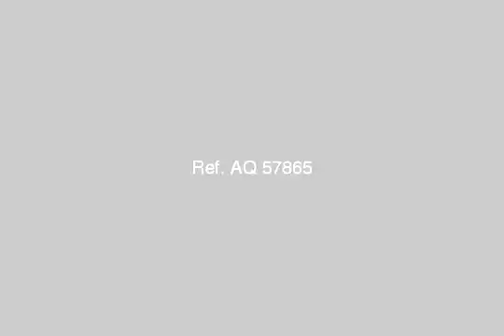Apartment For Sale In Sidi Bishr Alexandria - mlseg.com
Apartment For Sale In Sidi Bishr Alexandria شقه غير مجروحه تطل علي شارع مصطفي كامل الرئيسي - شارع مصطفي كامل سيدي بشر قبلي - Egypt Real Estate | Alexandria | Sidi Bishr | Apartment For Sale